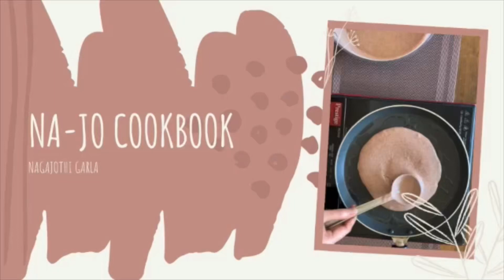ರಾಗಿ ದೋಸೆ / ragi Dosa / Millet Dosa